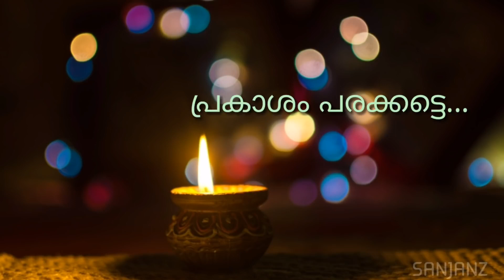Diwali MALAYALAM WhatsApp status 2020